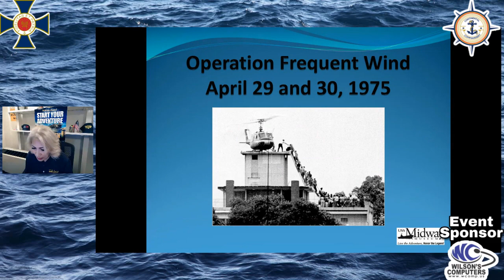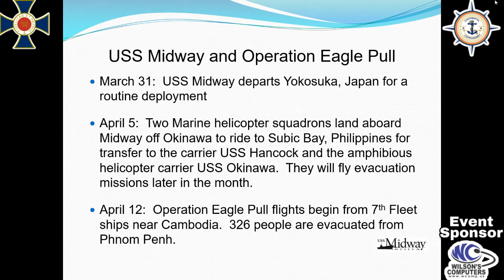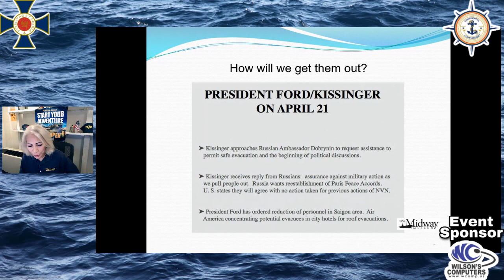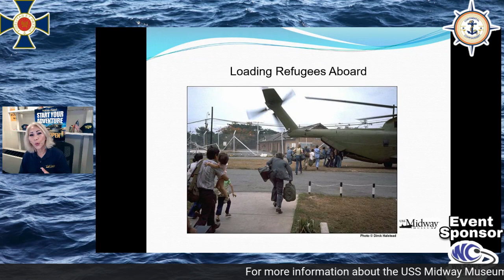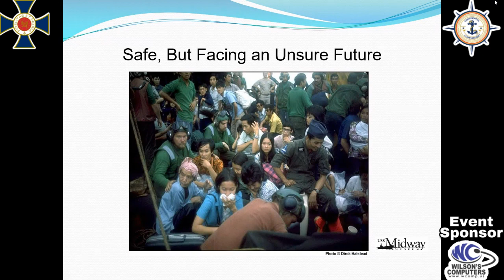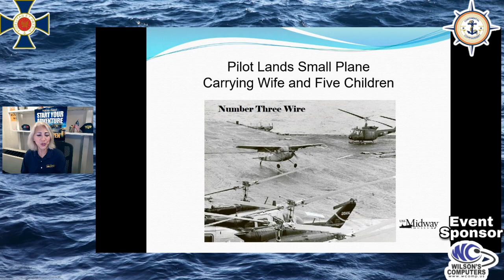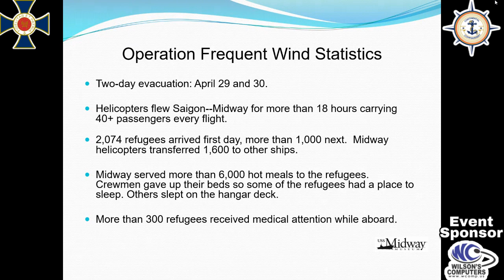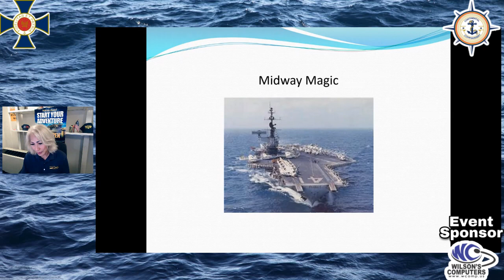Operation Frequent Wind USS Midway's Final Mission in Vietnam Stephanie Dinh, Docent USS Midway